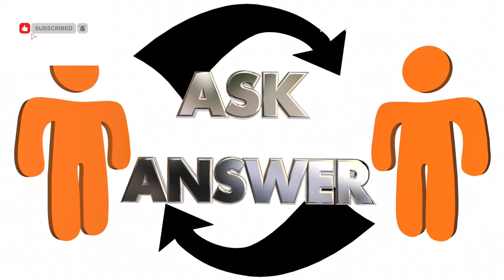Collaborative (CI) as Facilitator to Innovative Change | Collaborative Inquiry | Adult Education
Adult Education related books:
🧚Ecojustice Adult education
🧚Contemporary viewpoints on teaching Adults effectively
🧚Participatory visual approaches to Adult Continuing Education
🧚Spiritual in the workplace
🧚Challenging homophobia and heterosexism
🧚Turning points
🧚Financial literacy and Adult Education

Reference
Bray, J.N.
European American Collaborative Challenging Whiteness

Above author is in the book -
Issue number 94. New directions for adult & continuing education. Josses-Bass publication.